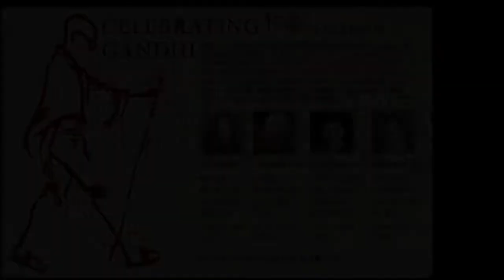Janaki Bakhle | Gandhi, Savarkar and the Muslim Question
Lecture | October 2, 2019
Celebrating the 150th Birth Anniversary of Mahatma Gandhi

A talk by Professor Janaki Bakhle, Associate Professor of History at UC Berkeley, in which she will place Gandhi in conversation with Savarkar against the backdrop of a failed Khilafat movement during the turbulent decade of the 1920s to suggest that despite Gandhi’s peculiar views, he not only channeled Locke’s theory of toleration, but anticipated some of the core problems that would continue to bedevil political democracies not just in India but across the globe.

Janaki Bakhle is Associate Professor of History at UC Berkeley. She specializes in Modern South Asian history. Her areas of specialization include Indian political history, Indian feminist history, nationalism, gender and culture. Her first book, Two Men and Music: Nationalism, Colonialism and the Making of an Indian Classical Tradition was published by Oxford University Press, 2005. She has published in CSSH, and is currently engaged in her second book project about Vinayak Damodar Savarkar, known as the chief ideologue of Hindu fundamentalism, and is writing about sedition, colonial surveillance, and the emergence of Hindu fundamentalism in late nineteenth century India.